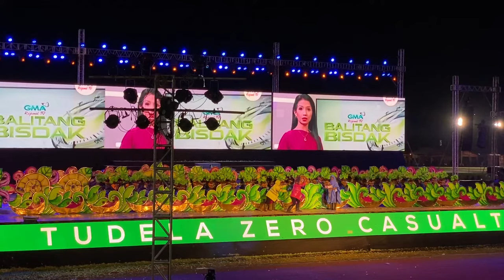Pasigarbo sa Sugbo 2023 TUDELA CEBU Ritual Showdown | Pasigarbo Festival Cebu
Pasigarbo sa Sugbo 2023 is the biggest festival celebration in the entire PROVINCE OF CEBU. It showcase the different culture, tradition, food and tourism industry of each provinces. PASIGARBO SA SUGBO RITUAL SHOWDOWN features the cebu province' livelihood and the tourist attraction they can offer. WITNESS the biggest  the grandest and glamorous FESTIVAL OF ALL FESTIVALS..

PASIGARBO SA SUGBO RITUAL SHOWDOWN
PASIGARBO SA SUGBO FESTIVAL QUEEN
PASIGARBO SA SUGBO STREET DANCING
Dance Festival
Costume Festival
Music Festival
Food Festival
Queen Festival